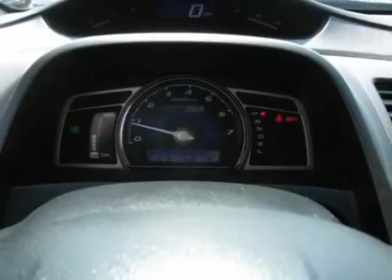2009 HONDA CIVIC HYBRID Boulder, CO P6552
2009 HONDA CIVIC HYBRID Boulder, CO
Stock

Fisher Honda
6025 Arapahoe Road

Looking for the right car? Today could be your lucky day. With 16734 miles, this Crystal Black Pearl, Certified 2009 Honda Civic Hybrid equipped with variable transmission could be yours. Request more information and set up a test drive right away.